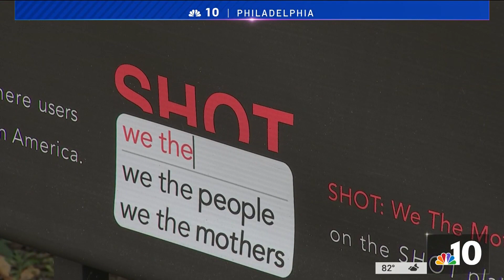‘A Joy to Speak His Name:' Mothers of Gun Violence Victims Focus of New Exhibit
A new gun violence exhibit named “Shot: We the Mothers” in University City highlights 51 mothers who have lost their children to Philadelphia's gun violence crisis. NBC10’s Brian Sheehan has the story.